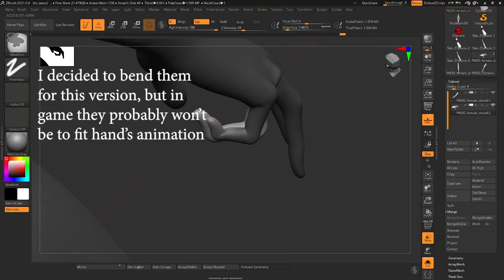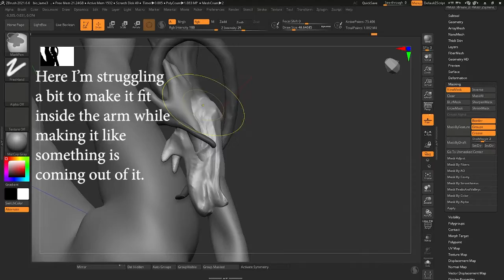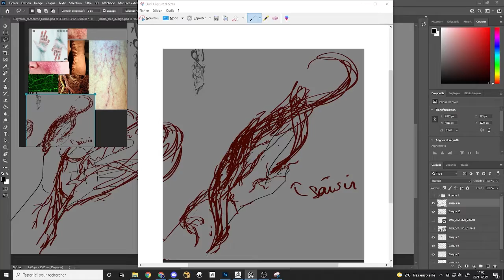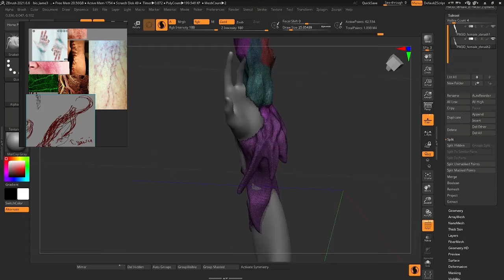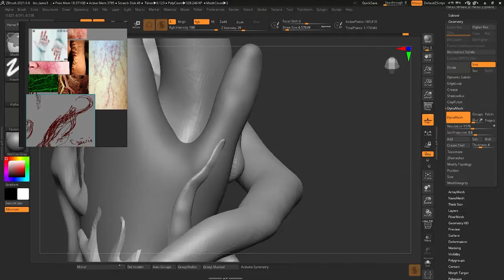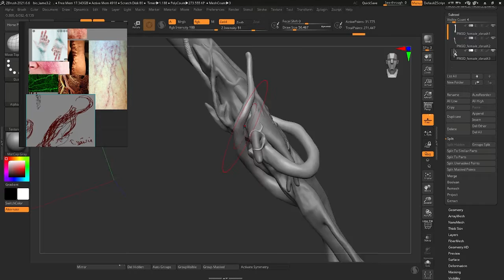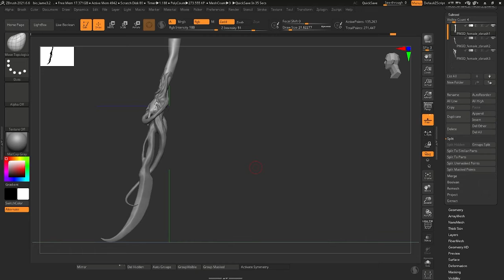rough sketch of our symbiotique left hand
the sketch of the left arm of our protagonist in our student game ASTRAY once you unlock the second skill.